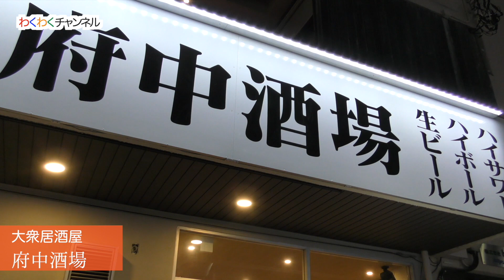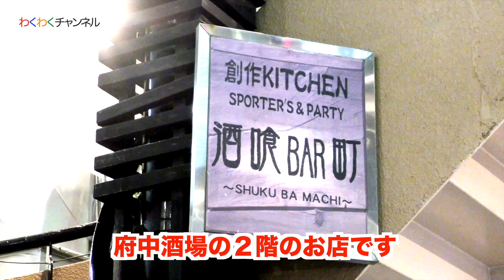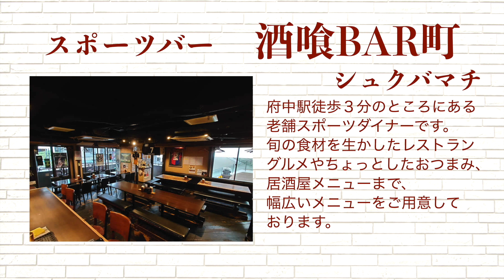わくわくチャンネル総集編10【2020年11月25日発信分】①お店紹介（府中酒場）②お店紹介（酒喰BAR町）③わくわくワンちゃん（ぺるちゃん）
府中・調布を明るく、楽しく、元気にする「わくわくチャンネル」の総集編第9回です。お楽しみください！

①お店紹介（府中酒場）
②お店紹介（酒喰BAR町）
③わくわくワンちゃん（トイプードル　ぺるちゃん）